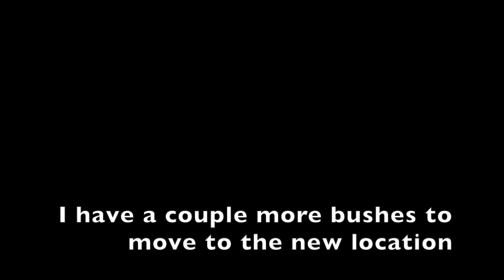Allotment 12:10:2022 A sunny mid October Saturday in the allotment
October is a good month for moving things around. I'm moving some gooseberry from the sunny side of the plot to a more shady side. Judging by the plants that already grow there they will be quite happy enough.
I'm keen to get the little Japanese onion seedling planted - but really there is no rush.